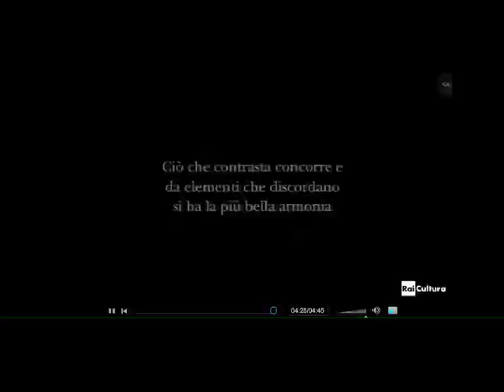Per Eraclito il conflitto è il principio fondamentale sui cui si fonda l idea di giustizia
Per Eraclito il conflitto è il principio fondamentale sul quale si fonda la stessa idea di giustizia. Non c`è concordia senza discordia. Anche il pensiero deve, necessariamente, essere costruito su una logica di opposti e di contrari, che poi, in fondo, non è che la pulsazione primaria dell`uomo. Ne discutiamo con Marcel Detienne, Direttore degli studi dell`Ecole d`hautes etudes en science sociales di Parigi. Nel filmato è possibile ascoltare la lettura di alcuni frammenti dell`opera di Eraclito.